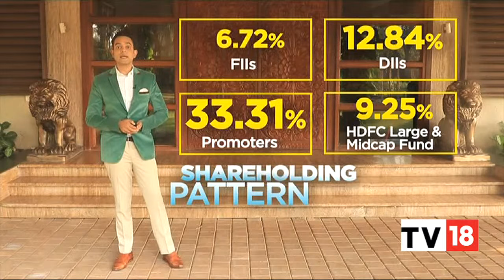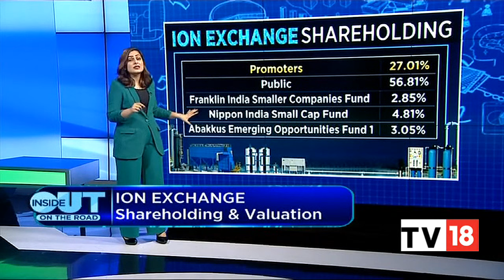Deep Dive Into Financials Of Delta Corp & Business Segments Of Ion Exchange | Inside Out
In today's episode of Jaydev Mody, Chairman Delta Corp, speaks in the financials, revenue, real estate foray, outlook and year-end bookings check of Delta Corp. Also in focus is the business segments of Ion Exchange.

n18oc_business